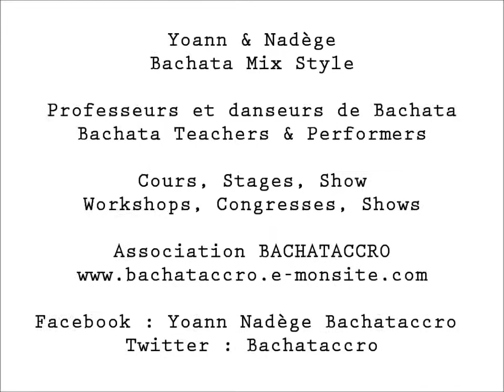MOUEVETE HORS SÉRIE - Yoann & Nadège, Cours de Bachata Fusion - Moving de Thiais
Yoann & Nadège BACHATACCRO, professeurs internationaux de Bachata.